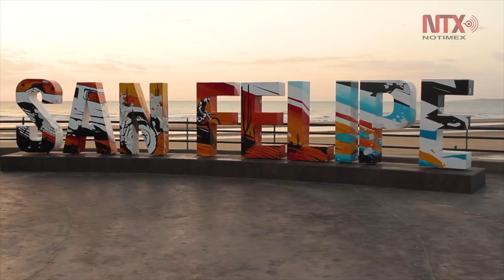Consideran preservar vaquita marina en BC cambiando redes de pesca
Viko Rodríguez, co director y productor del documental “Sea Trip: Odisea para salvar la Vaquita Marina” señala que las redes de pesca son el problema principal en la misión de preservar a esa especie marina.